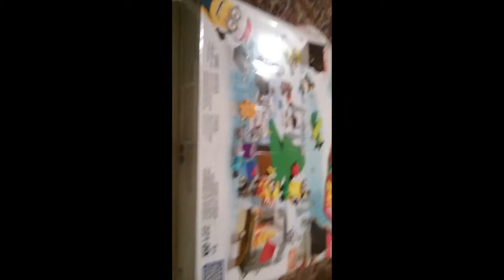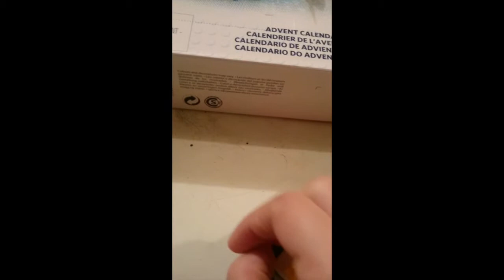Vlogmas 4: Advent Calendar